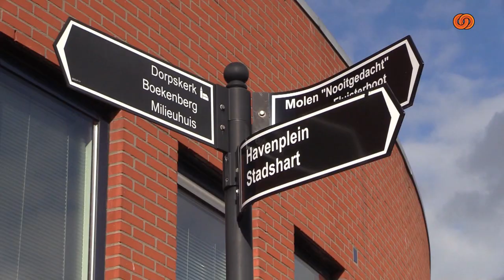Maak Max Mogelijk - Aflevering 14